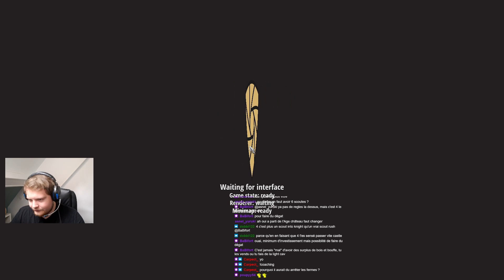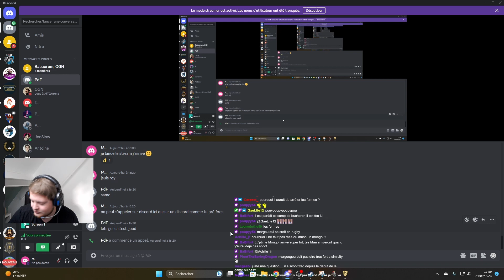Coach Margougou #2 1700elo